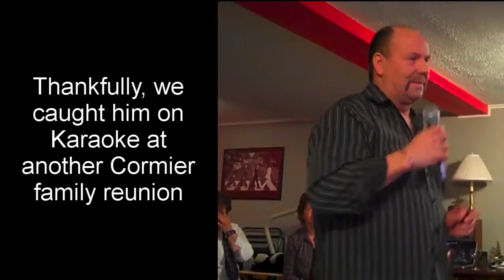Time Sings Come Monday